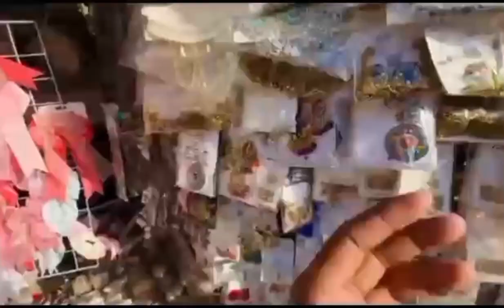All of Ajwale Mande Ki SariThe family is dead☺Well Monday's wife cried😥😥Today I met Vale Munde☺☺☺☺